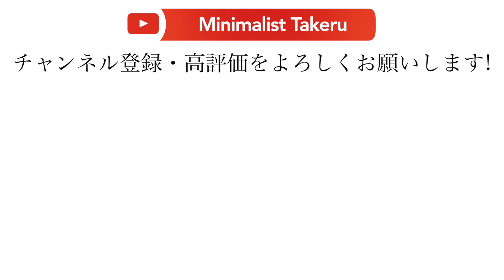【ミニマリスト】今日からできる！お金をかけず簡単に運気を上げる習慣24選。片付け/整理整頓/朝活/ルーティン/運気UP/開運/引き寄せ/潜在意識/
今日からお金をかけずにできる、運気を急上昇させる習慣をご紹介します。日常生活の中でできる実用的なものばかりですので、ぜひルーティン化してみてください。金運や健康運、仕事運、恋愛運、全てにおいて関係する、超オススメの習慣です！

【さおりさんとのコラボ動画一覧】

【ルームツアー前編】ミニマリスト夫婦の運気が上がる部屋づくり。夫のお給料が上がる部屋。三人家族/40代/築21年/整理収納アドバイザー/スッキリ収納/風水/玄関/トイレ/寝室/洗面所/子ども部屋/

【ルームツアー後編】何も置かない必要最低限のモノだけ！ミニマリスト部屋。築21年/三人家族/DIYで白く統一/整理収納/ キッチン/リビング/収納/クローゼット

最強開運！運気が上がる部屋づくり。捨てた瞬間に運気が急上昇する片付け。片付けの開運効果/運気/整理整頓/メリット/

今日からできる！お金をかけず簡単に運気を上げる習慣24選。片付け/整理整頓/朝活/ルーティン/運気UP/開運/引き寄せ/潜在意識/

捨てた途端に運気上昇！開運する片付け術。片付けの開運効果がすごい！一瞬で片付く |運気アップ | 開運 | 引き寄せ | 潜在意識 | 風水 |

即、運気アップ！今すぐ家から捨てるべき「運気を悪くするモノ」29選。汚部屋の人は絶対捨てて！引き寄せ | 片付け | 運気アップ | 開運 | 整理整頓 |

即効性あり！急激に金運上昇する習慣。たった毎日1分、運がいい人になる小さな習慣。引き寄せ | 片付け | 運気アップ | 開運 | 整理整頓 | 潜在意識 |

片付けで人生が100倍変わる！捨てる開運法「全捨離の極意」。圧倒的に人生を変えたいなら、モノは必要ない。片付け | 整理整頓  |

【1秒でできる】嘘みたいに運気が上がるので絶対にやってください。運気を上げる具体的なアイディア

これを捨てれば運が良くなる。家でイライラが止まらないのは、モノで溢れているから。

【終活 片づけ】老後の自宅がモノで溢れないためにすべき片づけ術 | 終活 | 生前整理 |

私が人生で後悔してきたこと10選 | 人生47年の教訓 | 迷った時に聞いてほしい |

◆さおりさん

【取材対象の方】
・ミニマリスト/シンプリスト
・家計管理・資産形成をしている
・お部屋・暮らしを紹介したい
・経営者
・整理収納・片付けが得意
・片付けアドバイスして欲しい
・家計相談したい
のいずれ。

顔出し可
マスク着用での出演可
顔出し不可

⑥【応募理由】具体的にお願いします。
⑦【視聴者に何を伝えたいか】簡潔にお願いします。